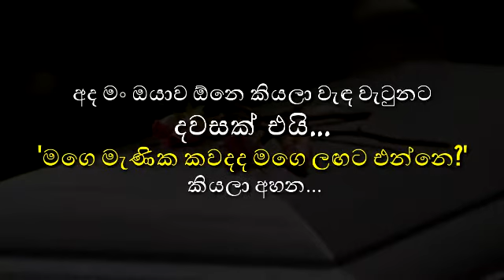Sinhala Sad Love Status - Kv Creation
Mathaka Amathakailu